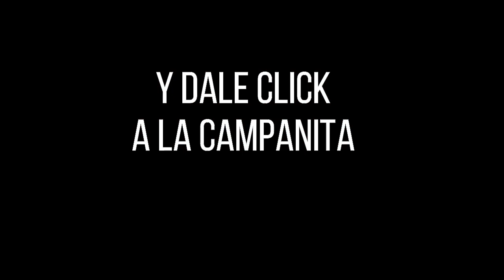CULONA DÍA Resultado del MIÉRCOLES 13 de Abril de 2022 ✅🥇🔥💰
Hola buenas tardes, te presentamos los resultados de las loterías y chances en Colombia, vamos con el Resultados del Chance Culona día del MIÉRCOLES 13 de Abril de 2022.